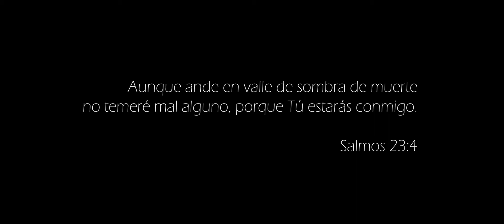LO MEJOR EXTREMO RADICAL DYNAMO FILMS